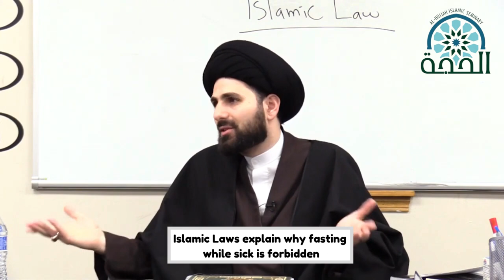Islamic Laws explain why fasting while sick is forbidden.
From Islamic Law 02, lecture 32, instructed by Sayed Mohammad Baqer Qazwini